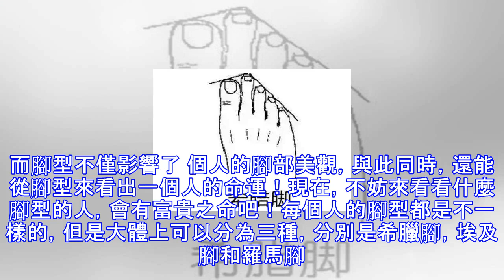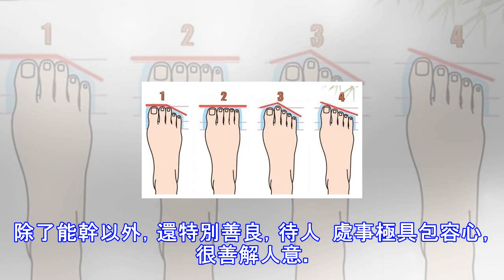超準！從腳型看你是不是富貴命，快來看看你是哪種腳型？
正所謂七分靠打拚，三分靠運氣，而一個人的成功、富貴，除了與個人努力息息相關，還與命運有著一些聯繫。而腳型不僅影響了 個人的腳部美觀，與此同時，還能從腳型來看出一個人的命運！現在，不妨來看看什麼腳型的人，會有富貴之命吧！每個人的腳型都是不一樣的，但是大體上可以分為三種，分別是希臘腳，埃及腳和羅馬腳。這三種腳型代表著三種截然不同的命運，今天就跟大家分享下，如何從腳型看你是不是富貴命？一起來看看吧！1、希臘腳 具有這種腳型的人，天生就是富貴之命，不過在通往成功的道路上，要經歷不少的曲折。他們性格開朗，精神抖擻，而且富有上進 心，行事果斷，積極主動，遇事沉著冷靜，有著頑強的意志力，只要認定了目標，就會...